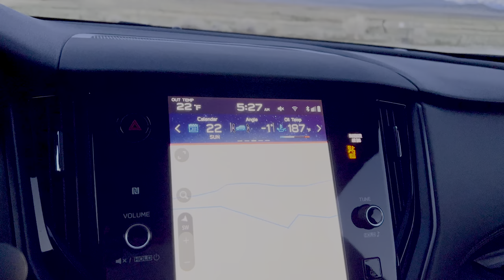Upper/Lower Owens River, BFS Lure Fishing [4K60 HDR]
Bait Finesse, Minnow with Single Barbless at Upper and Lower Owens River.  5/22/2022.
カリフォルニア州イースタンシエラ、オーエンズリバーでのBFS ルアーフィッシング

Rod: Fishman Beams blancsierra 5.2UL
Rod: Smith Multiyouse TRMK-C463L
Reel: Abu 1500C w/ BFS custom parts
Line: Seaguar Red Label Fluorocarbon Line 6 lbs
Lure Used:
Lucky Craft Pointer 65SP single barbless tuned, Daiwa Silver Creek Minnow 50S single barbless tuned

Abu Ambassadeur 1500C Custom parts:
 Avail Ultralight Level Winder
 Avail Magnet Break AMB1520
 Avail Pinion Bushing BB Kit PG-BB-13462
 Avail Cogwheel 5152 Bearing
 Avail Aluminum Worm Shaft 2BB
 Avail Lightweight Shallow Microcast Spool AMB1520R
 Avail Aluminum Offset Flame 7.5
 Avail Aluminum Main Gear Bushing 25C-MGB
 Avail Carbon Cloth Drag Washer
 ZPI SiC Ball Bearing 1154